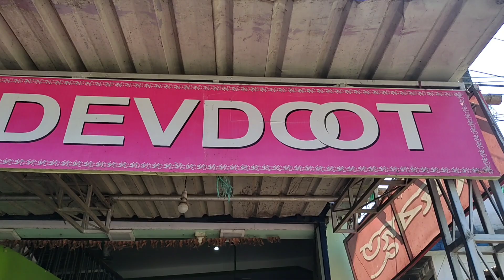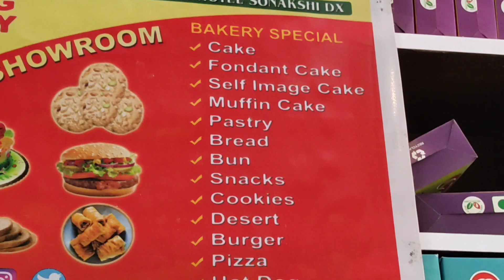Itne Dur Kaha Gaye Our Kisko Surprise Diya | Tuesday ( Vlog) | It's Juhi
Hey dear viewers actually I want to upload vlogs but after maintaining my home, videos of recipe I cannot make out time for vlogs, but still I try my best for creating some different types of vlogs so that I may entertain U